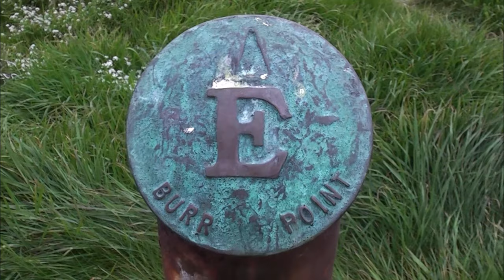Burial Island, Burr Point, Ballyhalbert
Burr Point is also the most Easterly point on the island of Ireland, marked by the Big E sculpture at the harbour car park.
Just offshore of the harbour is Burial Island, which is a rocky little islet covered in seabirds - ( the name Burial Island is possibly derived from the Irish word 'Broighill', which means cormorants).

Legend has it that the island contains a Danish Viking burial chamber full of gold.

In May 1917, during World War 1, German U-Boat UC65 captured four vessels, the Saint Mungo, Derrymore, Amber, and the Morion, and sunk all four of them in Ballyhalbert Bay.

I set foot on this island when I was a kid after being taken out on a small motor boat. We stepped off the boat and stood on the island for a few minutes, just so we could say we had done it.